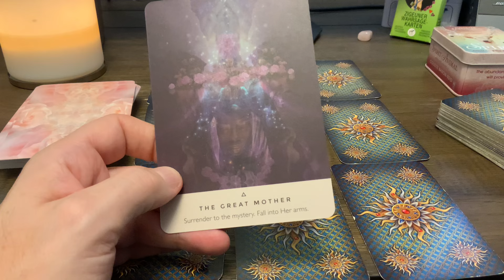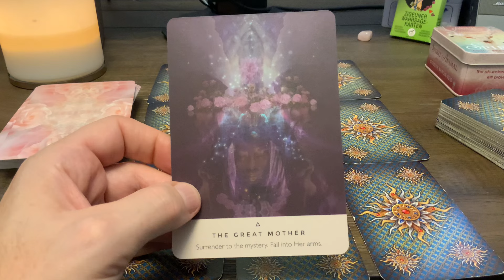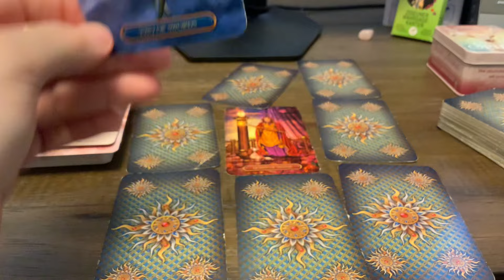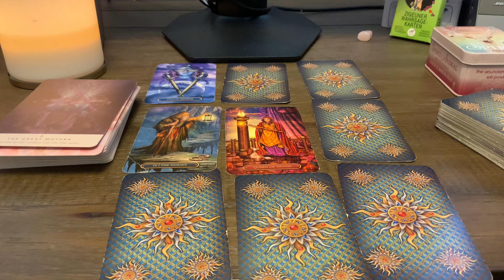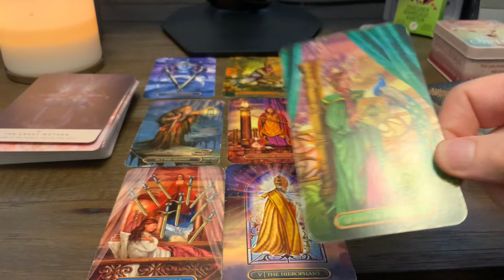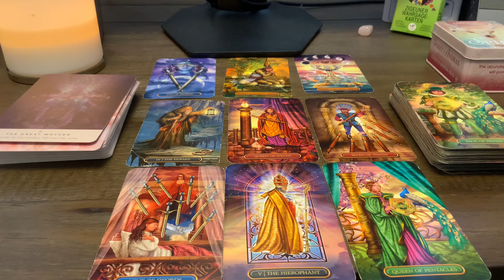♊️ Ikrek Október 2024💰Higyj önmagadban 💰 Pénz Karrier Tarot Jóslás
Minden videó általános tarot kirakás és nem személyes. A nézők felelősek azért, hogy hogyan értelmezik a kiikrekásokat. Attila Tarot nem vállal felelősséget az egyének értelmezéséért valamint tetteiért. A néző felelős az életében meghozott döntéseiért. A videó csak szórakoztatási célt szolgál. Ne használja szakmai tanács helyett, mind jogi, üzleti vagy pénzügyi helyzetekben keressen fel egy szakembert tanácsért